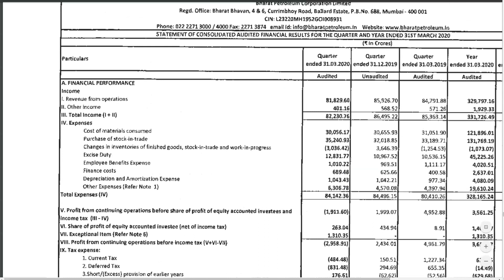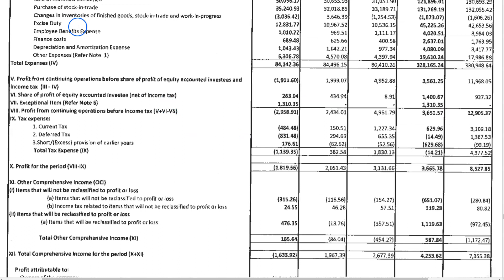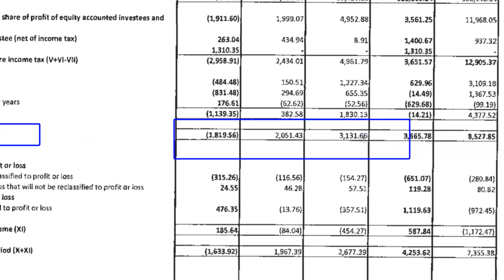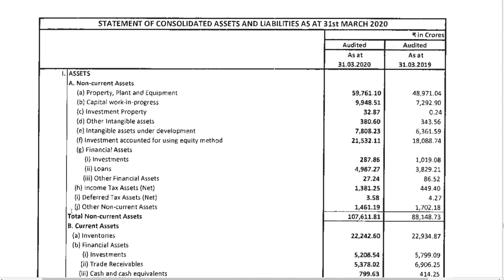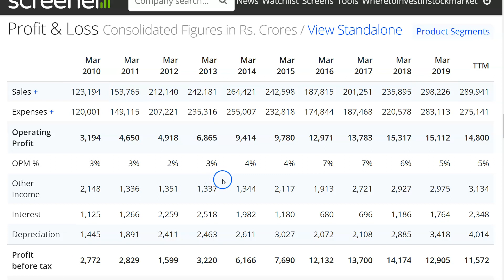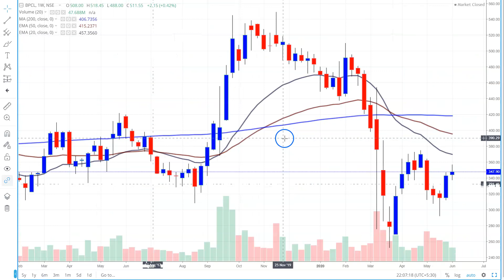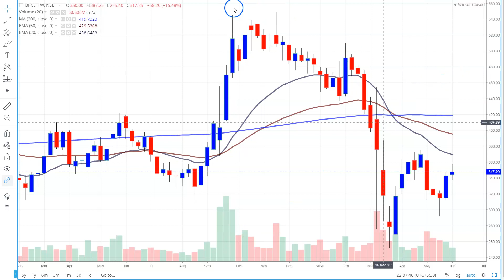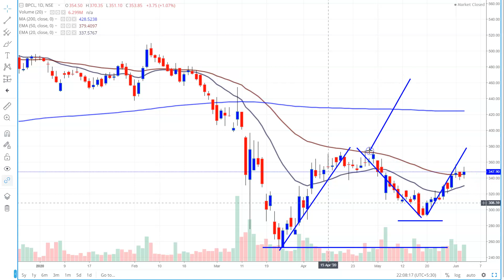BPCL Q4 Results 🔥🔥🔥, Profit तो देखो ,Bharat Petroleum Q4 Results, Latest Share Market News